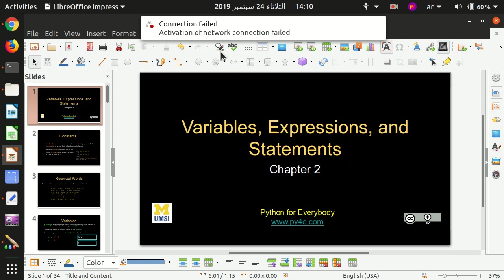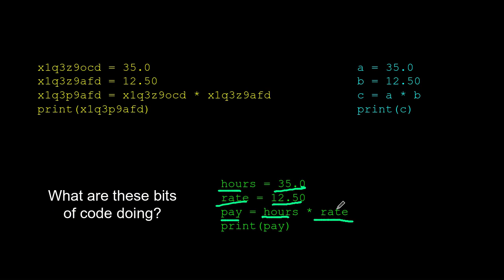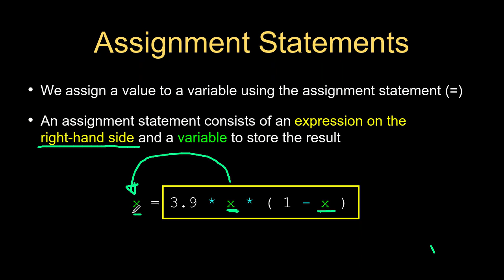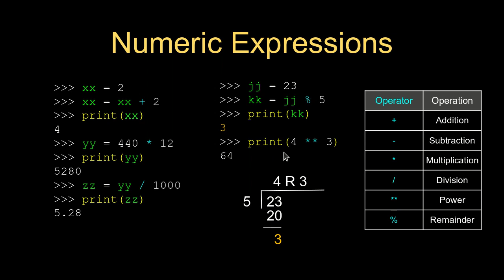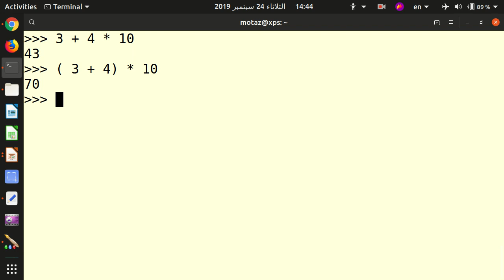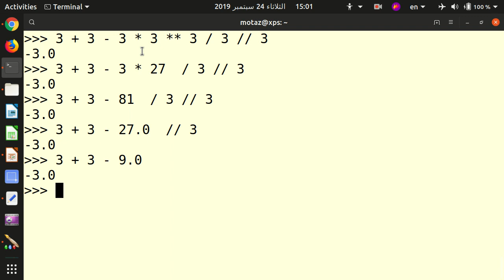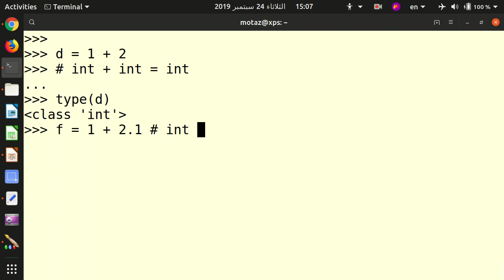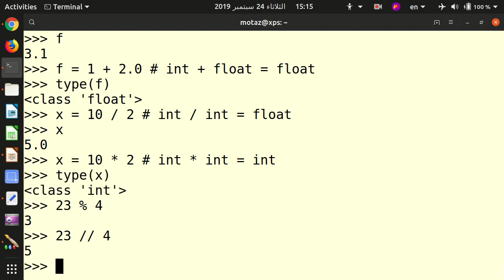05 التعابير الحسابية في البايثون